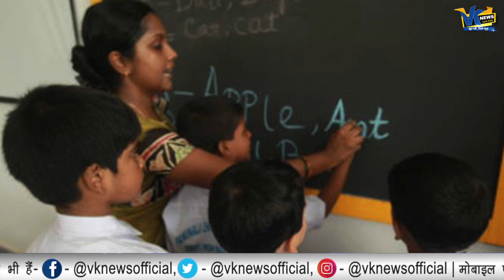जानें नई शिक्षा नीति में क्या है नया? पढ़ाई, परीक्षा, रिपोर्ट कार्ड सब में होंगे बदलाव!